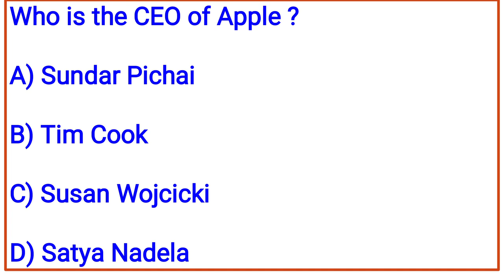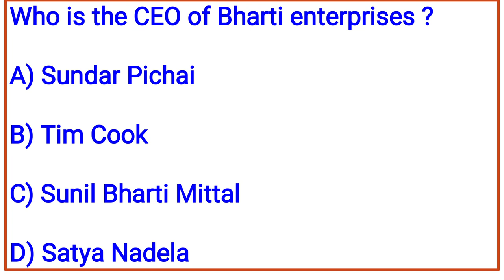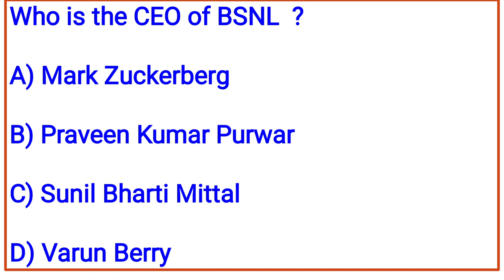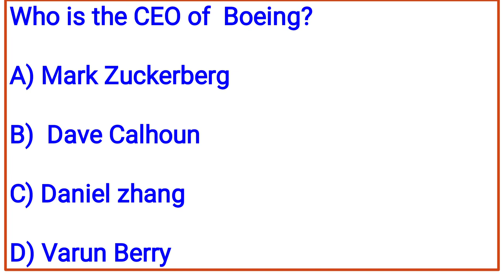COMPANY AND CEO 2021 || 20 MOST IMPORTANT CEO || MOST IMPORTANT FOR UPCOMING EXAMS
No. Company CEO Headquarter
1 Amazon Jeffrey Bezos Seattle, WA, United States of America
2 Intel Robert(Bob) H. Swan Santa Clara, CA, United States of America
3 Rolex Jean-Frederic Dufour Geneva, Canton of Geneva, Switzerland
4 MediaTek Rick Tsai Hsinchu, Taiwan, Taiwan
5 Twitter Jack P. Dorsey San Francisco, CA, United States of America
6 MasterCard Ajaypal Singh Banga Purchase, NY, United States of America
7 Adidas Kasper Rørsted Herzogenaurach, Bavaria, Germany
8 Nike Mark Parker Beaverton, OR, United States of America
9 HSBC John Flint Canary Wharf, London, United Kingdom
10 Walt Disney Bob Iger Burbank, CA, United States of America
11 Canon Fujio Mitarai Ota, Tokyo, Japan
12 Facebook Mark Zuckerberg Menlo Park, CA, United States of America
13 SAP Bill McDermott Walldorf, Baden-Württemberg, Germany
14 Cognizant Francisco D’Souza Teaneck, NJ, United States of America
15 Qualcomm Steven Mollenkopf San Diego, CA, United States of America
16 McDonald’s Stephen Easterbrook Oak Brook, IL, United States of America
17 Google Sundar Pichai Mountain View, CA, United States of America
18 Nvidia Jensen Huang Santa Clara, CA, United States of America
19 BMW Harald Krüger Munich, Germany
20 Apple Tim Cook